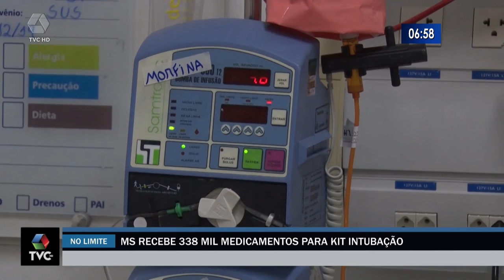MS recebe 338 mil medicamentos para kit intubação